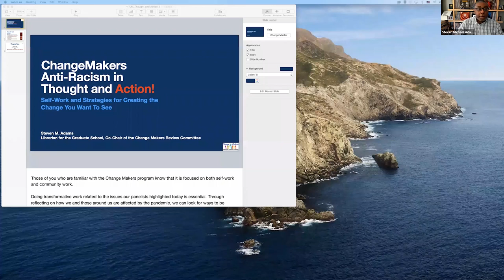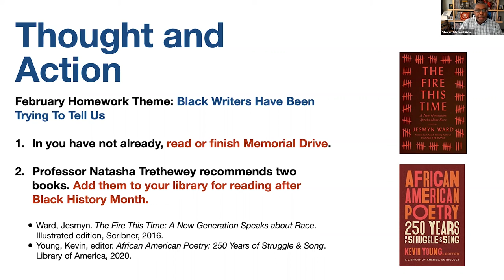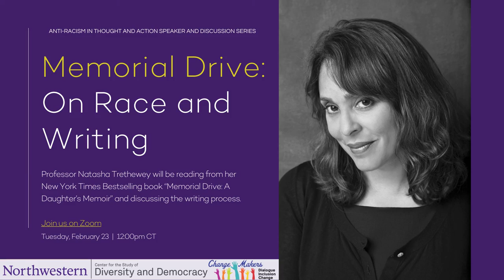Memorial Drive On Race and Writing | Anti-Racism in Thought & Action Series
Professor Natasha Trethewey reads from her New York Times Bestselling book “Memorial Drive: A Daughter’s Memoir” and discussing the writing process.

Natasha Trethewey served two terms as the 19th Poet Laureate of the United States (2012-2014). She is the author of five collections of poetry, including Native Guard (2006)—for which she was awarded the 2007 Pulitzer Prize—and, most recently, Monument: Poems New and Selected (2018). She has also published a book of nonfiction, Beyond Katrina: A Meditation on the Mississippi Gulf Coast (2010) and a memoir, Memorial Drive (2020), which was a New York Times instant bestseller. She is the recipient of fellowships from the Academy of American Poets, the National Endowment for the Arts, the Guggenheim Foundation, the Rockefeller Foundation, the Beinecke Library at Yale, and the Radcliffe Institute for Advanced Study at Harvard. She is a fellow of both the American Academy of Arts and Sciences and the American Academy of Arts and Letters. In 2017 she received the Heinz Award for Arts and Humanities and, in 2019, she was elected to the Board of Chancellors of the Academy of American Poets. Currently, she is Board of Trustees Professor of English at Northwestern University.